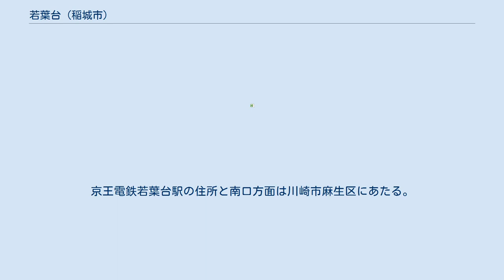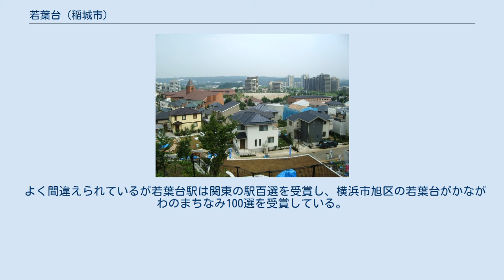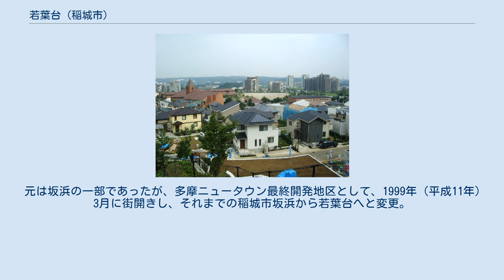若葉台 (稲城市)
稲城市の町・字
日本 」 関東地方 」 東京都 」 稲城市 」 若葉台 (稲城市) 若葉台（わかばだい）は、東京都稲城市の地名。
現行行政地名は若葉台一丁目から若葉台四丁目。
面積は1.318km2。
郵便番号は206-0824。
 稲城市西部に位置する。
稲城市役所や市立病院や中央図書館のある稲城主要エリアからは離れており、川崎市麻生区と親和性の強い地域である。
京王電鉄若葉台駅の住所と南口方面は川崎市麻生区にあたる。
若葉台と名のつく集合住宅が多いが、住所は神奈川県川崎市麻生区であることが多い為に東京都稲城市民になりたい人は注意が必要である。
また稲城市長峰にも若葉台を冠する住宅街と集合住宅が存在する。
 なおSOCOLA若葉台とプラウドシーズン若葉台は若葉台とつくが住所は稲城市坂浜にあたる。
 地域内は多摩ニュータウンとして向陽台、長峰の次に開発された地域で、街開き当初は「ファインヒルいなぎ街づくり館」とスーパーマーケットやホームセンター・コンビニエンスストアなど最小限の商業施設のみであった。
しかし、2004年（平成16年）から新たな商業施設の建設や計画が相次いで進行している。
また、街の人口の増加と共に「地区センター」に相応しい住民サービス施設が整備されつつある。
駅近くのデザインに趣向を凝らした小・中学校や、若葉台公園、みはらし緑地などにつながる歩行者専用道路が整備され各住居エリアと結んでいる。
みはらし緑地からは、天気が良く空気の澄んだ日には新宿副都心の高層ビル群や、横浜みなとみらい21地区のランドマークタワーなどを一望することができる。
 2009年（平成21年）10月18日にiプラザ（若葉台文化センター）が開館（先述の「ファインヒルいなぎ街づくり館」を取り壊した跡に建設）。
定員410人のホールをはじめ、スタジオ、会議室、実習室、児童・青少年を対象としたプレイルーム、創作室、図書館、若葉台出張所、などが入る複合施設である。
 よく間違えられているが若葉台駅は関東の駅百選を受賞し、横浜市旭区の若葉台がかながわのまちなみ100選を受賞している。
 稲城市で都市景観100選を受賞したのは向陽台の住宅街のみである。
 若葉台地区の開発は一通り終了している。
 住宅地の地価は、2014年（平成26年）1月1日の公示地価によれば、若葉台4丁目16番3の地点で18万円/m2となっている。
 元は坂浜の一部であったが、多摩ニュータウン最終開発地区として、1999年（平成11年）3月に街開きし、それまでの稲城市坂浜から若葉台へと変更。
以来、民間事業による開発を中心とした住宅開発が進んでいる。
 2017年（平成29年）12月1日現在の世帯数と人口は以下の通りである。
 鉄道 川崎市麻生区にある京王電鉄相模原線若葉台駅が最寄り駅である。
 バス